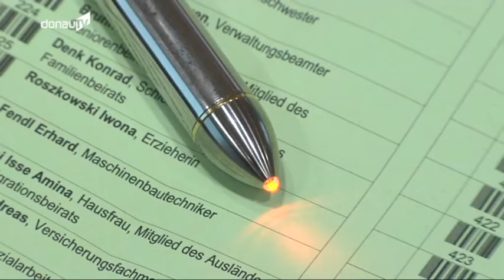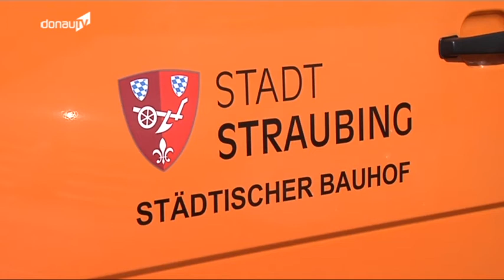Schwerstarbeit -- Wahlvorbereitungen in Straubing